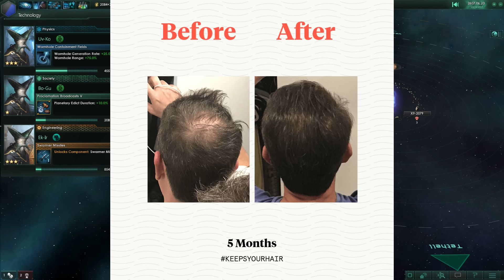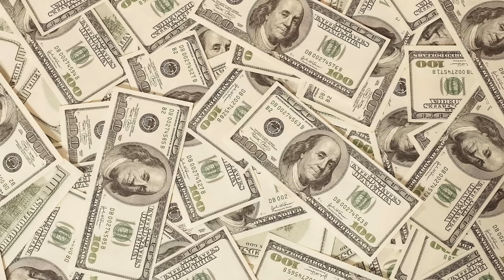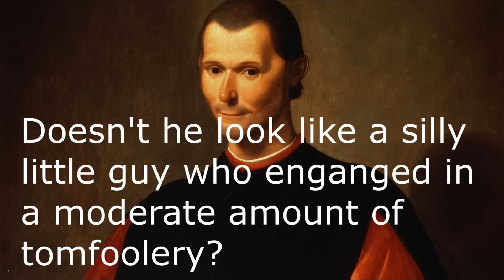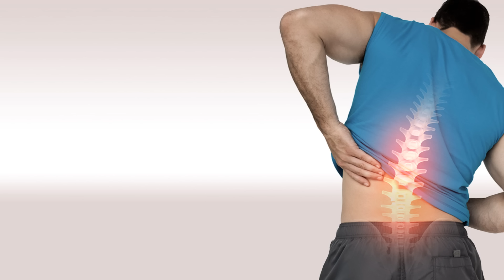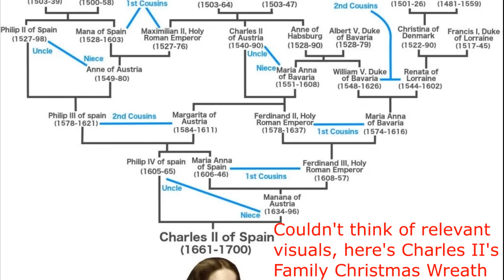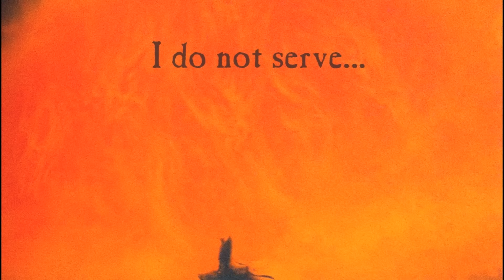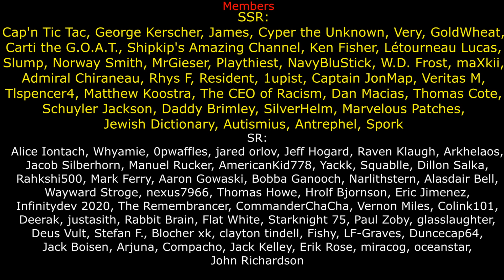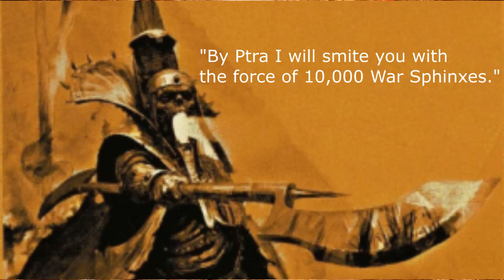Settra the Imperishable - Many Titles, All Earned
He's just built different.

0:00 - Intro
0:55 - Keeps Sponsorship
2:52 - When he was Alive
8:36 - After he Died
11:36 - Alive Part 2
14:29 - End Times Lore
18:45 - Age of Settmar
20:14 - Conclusion
20:58 - God-Settrorer